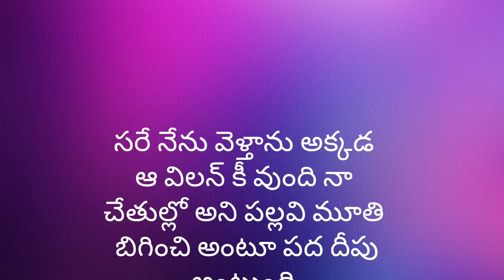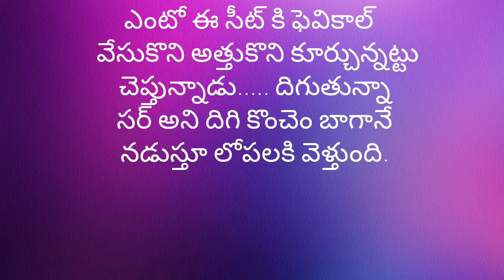ప్రేమ పరిచయమే part - 25